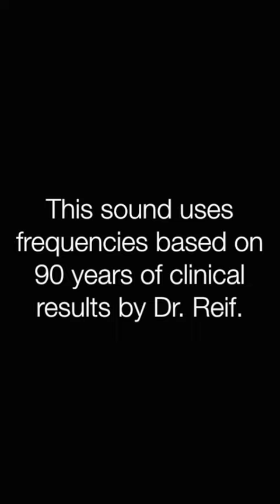✅蓄膿症 ★膿を伴う副鼻腔炎〓Empyema. Relax & Healing music with Dr. Rife.